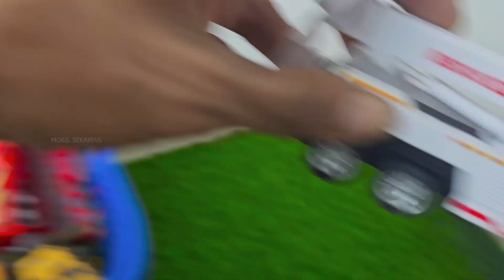Mainan Mobil Mobilan, Truk Molen, Mobil Balap, Kereta Thomas, Ambulance, Truk Pasir 282